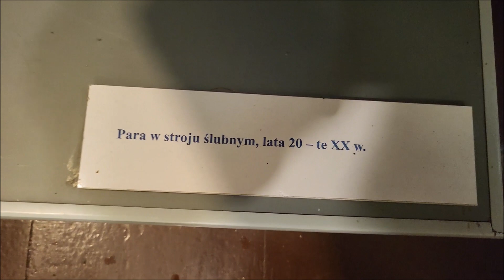Ubranie Księżaków -Muzeum Regionalne im. Władysława St. Reymonta we wsi Lipce 23 czerwca 2023r.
Fragment wycieczki LUTW z 23 czerwca 2023r.
Po drodze do Łodzi odwiedziliśmy Muzeum Regionalne im. Władysława St. Reymonta we wsi Lipce. Muzeum gromadzi, opracowuje i udostępnia zwiedzającym różnorodne eksponaty z dziedziny historii i kultury materialnej Lipiec (dawne stroje, tkaniny, hafty, wyposażenie wnętrz w chałupie lipieckiej, narzędzia rolnicze) i sąsiednich miejscowości, a także pamiątki związane bezpośrednio z postacią Władysława St. Reymonta.